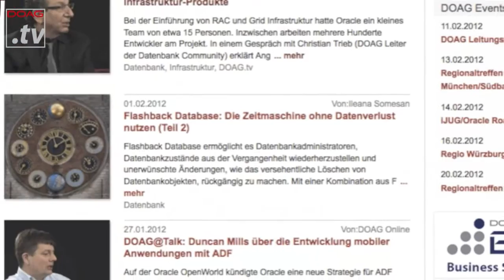DOAG Online Trailer englische Version